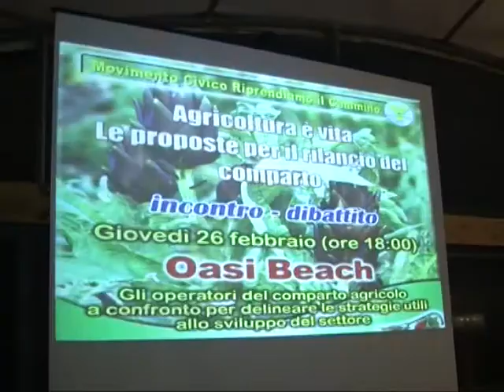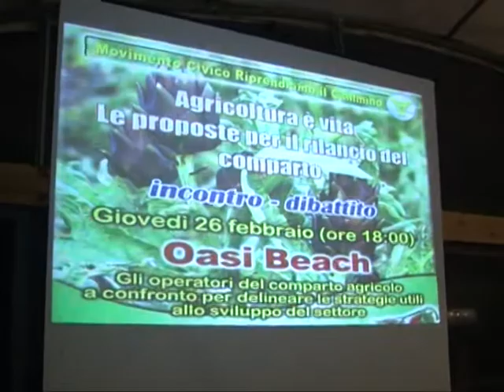BIONDI: OCCORRONO SOLUZIONI PER L'AGRICOLTURA 27 02 2015